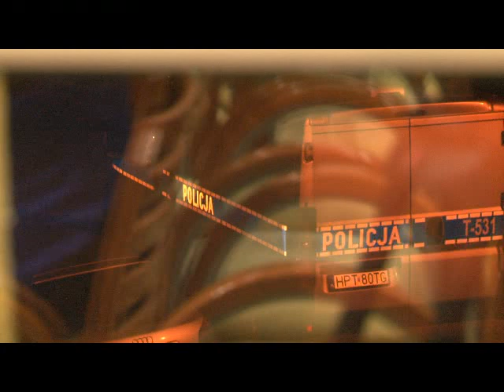Nadzwyczajna sesja w Kętrzynie